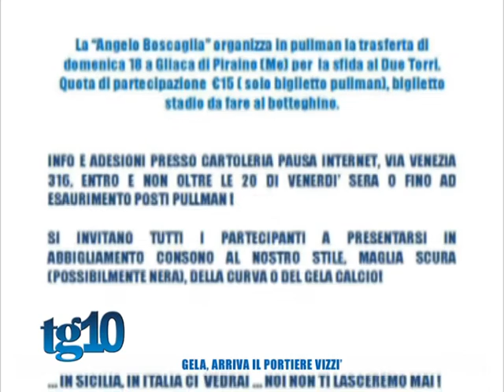Gela, arriva il portiere Vizzì